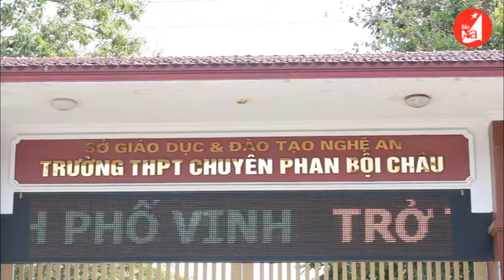Môn Văn - Kỳ thi THPT năm 2017